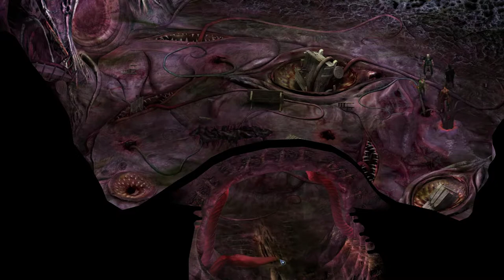Torment: Tides of Numenera [19] Restoring Trade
If I had to guess, I'm nearing the final few hours of the game.